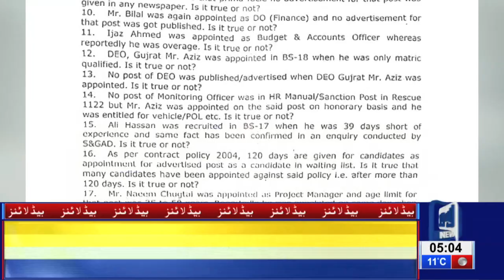05 AM Headlines Lahore News HD –12th Feb 2019